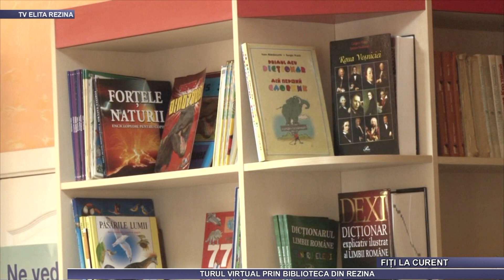Tur virtual la Biblioteca publica din Rezina